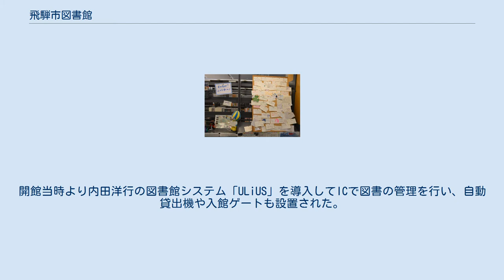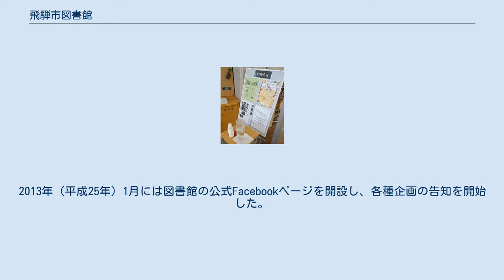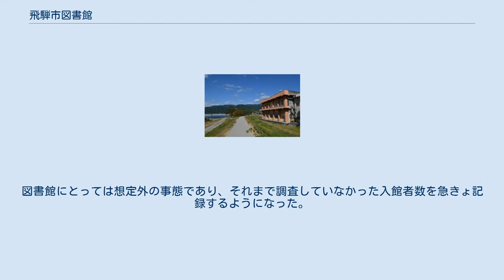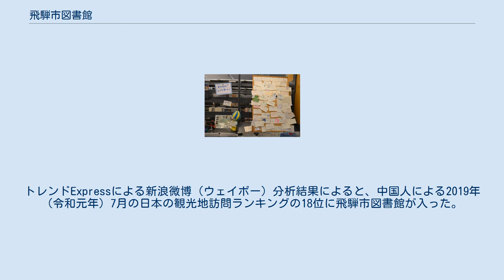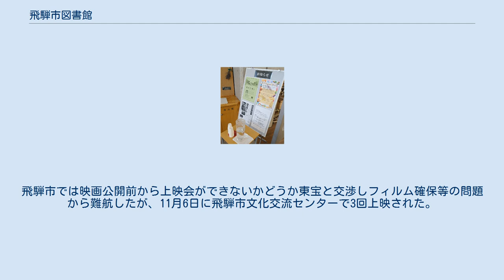飛騨市図書館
飛騨市図書館（ひだしとしょかん）は、岐阜県飛騨市古川町本町にある公立図書館。
飛騨市役所本庁舎に隣接して建ち、館内には市役所の一部機能も置かれている。
 毎月1回「おとなの時間」と題した企画を開催し、若年者への読書普及活動を推進しているほか、あまり予算をかけずにできる多様な利用者増加のための活動を展開している。
また2016年（平成28年）公開の新海誠監督のアニメーション映画『君の名は。
』の中に登場する図書館のモデルとなっており、映画公開以後、いわゆる聖地巡礼に訪れる人が見られる。
 飛騨市役所本庁舎に隣接して建ち、市役所西庁舎を取り壊した跡地に建設された。
建物は地上4階地下1階建てで、延床面積は7,143m2、プロポーザルで株式会社金沢計画研究所が設計を担当。
日本建築家協会優秀作品選2011および2010年優秀照明施設東海支部長奨励賞を受賞している。
建物としての別名は「飛騨市西庁舎」、正式名称は「飛騨市図書館複合施設」である。
飛騨市役所の一部の部署を並置するほか、多目的ホールや授乳室、会議室も設け、広く市民の交流の場となるよう整備された。
事業費は26億4千万円。
 図書館として機能する部分は1階にあり、延床面積は2,134m2である。
館内は木のぬくもりが感じられるように整備され、太陽光を取り込みやすく設計されている。
2階には飛騨市高度情報センターと飛騨市教育委員会、3階には飛騨市役所の各部署や会議室がある。
 飛騨市には本項で扱っている飛騨市図書館のほか、飛騨市神岡図書館もある。
市図書館と神岡図書館の館長は兼任である。
 館内の図書はICタグによる管理が行われており、自動貸出機による貸し出しができる。
 河合・宮川の両振興事務所管内には公民館図書室は設置されているものの、飛騨市図書館のシステムとは連動していない。
また飛騨市神岡図書館のある神岡町内にありながら、飛騨市立山之村小中学校の学区内では同館まで峠越えなどの交通困難を抱えている。
そこでこの3地域では「飛ぶ図書館」と命名された移動図書館サービスが2016年（平成28年）より実施されている。
「飛ぶ図書館」は月1回（河合振興事務所で第1木曜日に、宮川振興事務所で第3木曜日に、山之村公民館で第2木曜日に）、図書館職員が出張して貸出・返却やリクエストの受付などの図書館業務を行うものである。
貸出は7冊まで、1か月間借りることができる。
 移動図書館の開始に伴い、河合・宮川の両振興事務所で行っていた「広域サービス」と「山之村出張貸出」は2015年（平成27年）度末で廃止された。
「広域サービス」とは、飛騨市図書館と飛騨市神岡図書館から計100冊をそれぞれの振興事務所に配架して貸し出すサービスであった。
配架する本は2か月ごとに入れ替えていた。
「山之村出張貸出」は2013年（平成25年）に始まり、第2木曜日に100冊程度の本を公民館に搬入して特別に1か月貸し出すサービスであった。
 古川町公民館図書室（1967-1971）・古川町図書館（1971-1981）があった千代の松原公民館（旧古川町公民館） 飛騨市図書館の前身は、旧吉城郡古川町が設置した古川町図書館である。
古川町は1950年（昭和25年）に青年会館を改築し古川町公民館に改め、館内に図書室を設け活動を開始した。
それ以前から1946年（昭和21年）に円光寺境内の建物を借用して読書指導を行っており（1947年〔昭和22年〕に廃止）、1948年（昭和23年）には警察署の武道場として利用していた建物を増築して青年会館に充当した際に2階に図書室が設置されている。
1955年（昭和30年）になると古川警察署が移転して空き庁舎となった建物を借用して公民館分館とし、図書室をこちらへ移転した。
この図書室は青年団の奉仕活動として運営された。
 1967年（昭和42年）7月には千代の松原公園に古川町公民館が新築され、その一室に古川町公民館図書室を移転した。
1970年（昭和45年）6月時点の蔵書は3,738冊であった。
1971年（昭和46年）7月1日に古川町図書館となった。
この時から司書補を設置して本格的な図書館活動を開始し、壱之町の三島一郎から289冊の図書の寄贈を受けたり、貸し出し業務を開始するなど図書館機能が整っていった。
古川町図書館を含めて、1976年（昭和51年）時点の岐阜県には8市6町1村に自治体立図書館が存在した。
 図書館...